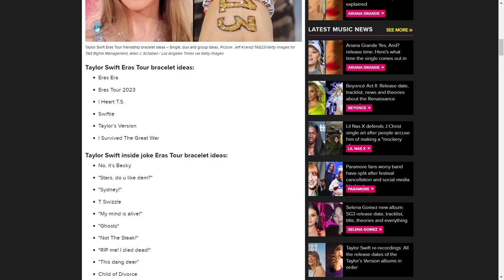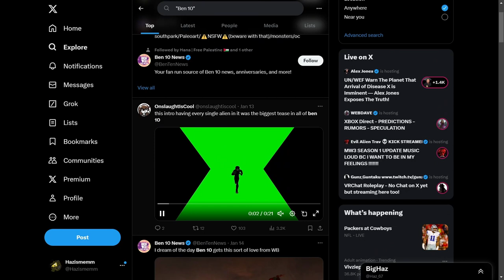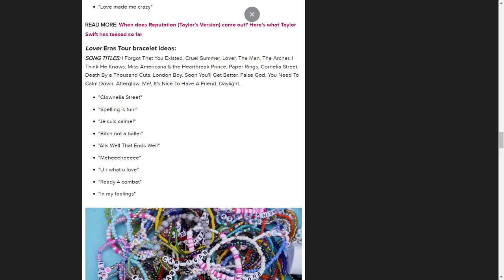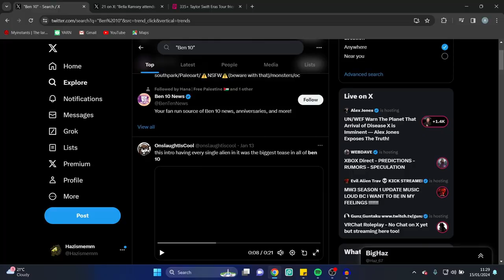Taylor Shift Bracelet Ideas + Dressing Like Hitler + Funny Poker Man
I really have no words as to what this video is thank u good night